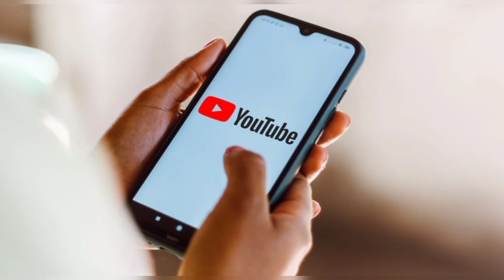Which is best 🤔||YouTube vs Twitter😱